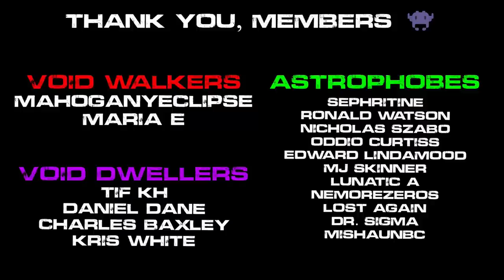Sci-Fi Military Story | Where the Air Grows Thin | Horror Audiobook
Story: Where the Air Grows Thin
Author ► Curtiss Christensen

One free story from his website